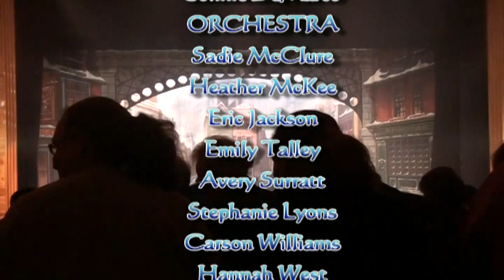HART Theatre's Christmas Carol 2012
HART Theatre's 2012 production of A CHRISTMAS CAROL! This original adaptation of the classic tale has become a favorite of HART audiences. Get in the holiday spirit with the premier performance of HART's Christmas Carol!

Christmas Carol was adapted and directed by Mark Jones. Original score by Anne Rhymer Schwabland, who also music conducted for this performance. Sets by Lyle Baskin.